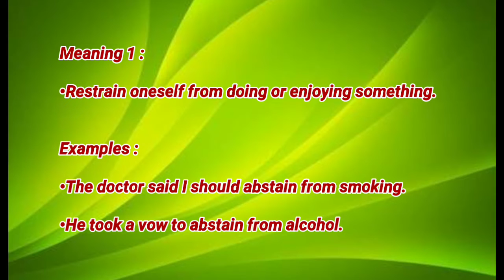Today's word - Abstain